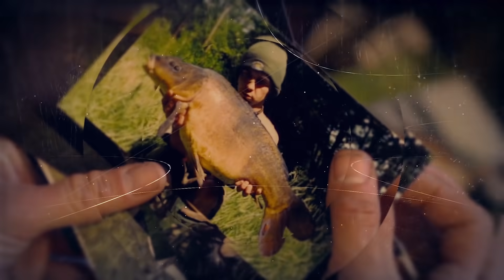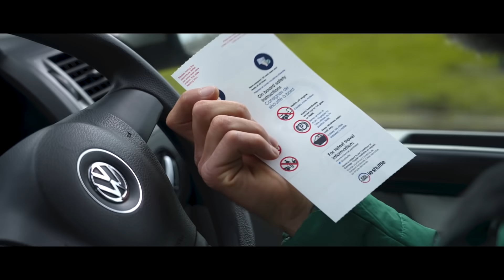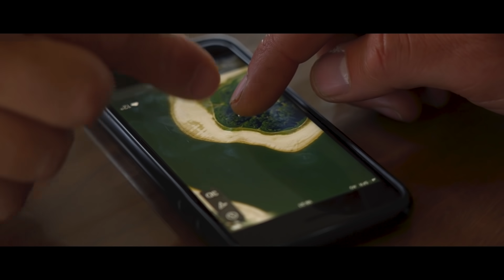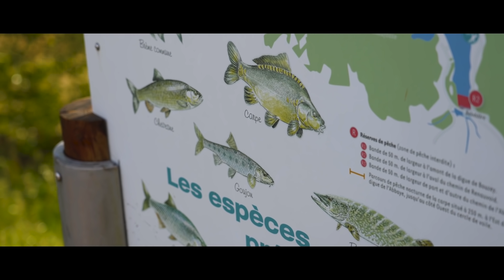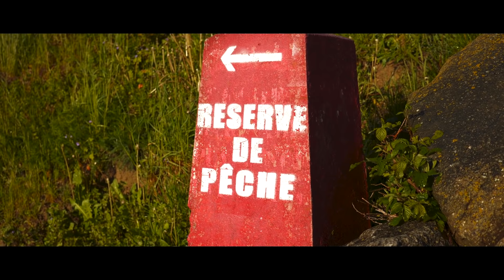Gaz Fareham's French Adventure Pt.1 - TRY BEFORE YOU BUY!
A long-awaited trip across the tunnel and into France, finally became reality, and what a trip it turned out to be. The action came thick and fast from the word go, a proper red letter scenario, and there are stacks of fish caught, from an beastly French barrage, in this epsiode of "The Search". You can't beat an adventure, and you can't beat catching carp, this film has both of those subjects well and truly covered!